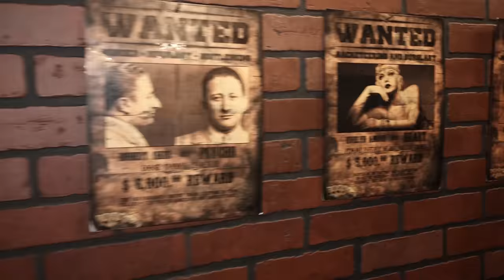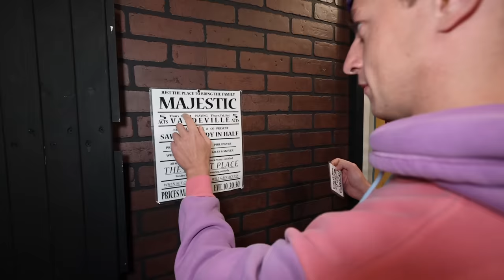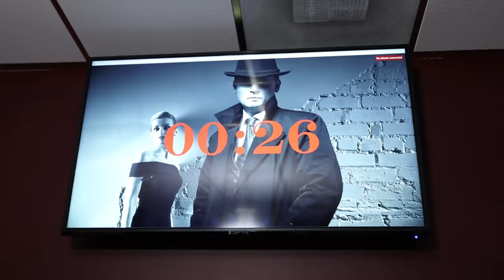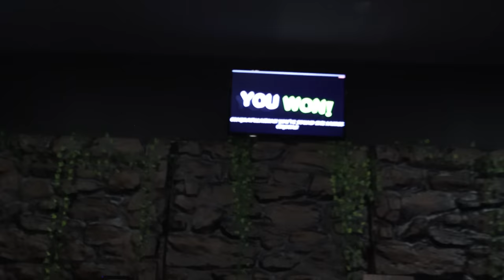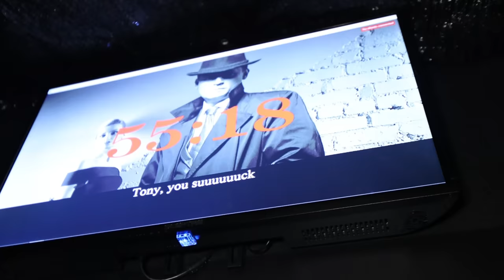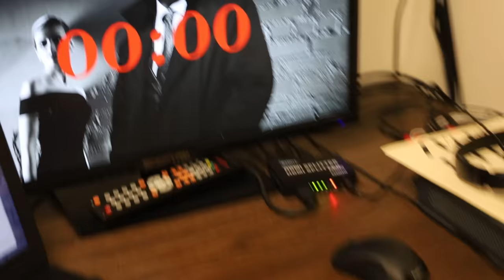Locked in the World's HARDEST Escape Room!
Locked in the Worlds hardest Escape Room | TFG Vlogs are back and today I will be trying to escape the world's best escape room against a real detective!